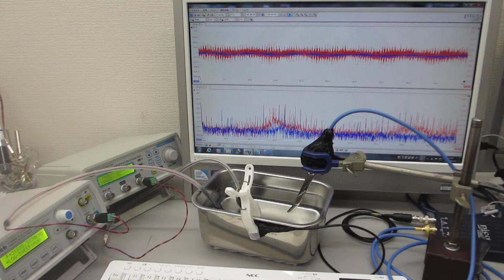‹音圧データの計測・解析・評価›（音圧測定解析 100MHz、発振制御 25MHz）